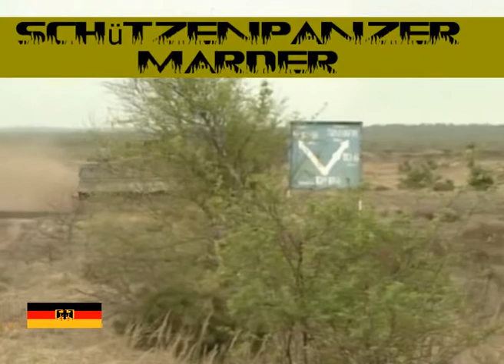Schützenpanzer Marder (IFV)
The Marder (German for "marten") is a German infantry fighting vehicle operated by the German Army as the main weapon of the Panzergrenadiere (mechanized infantry) from the 1970s through the present day. Developed as part of the rebuilding of Germany's armoured fighting vehicle industry, the Marder has proven to be a successful and solid infantry fighting vehicle design.Schützenpanzer Marder,German IFV (Infantry Fighting Vehicle)
Der Schützenpanzer (SPz) Marder ist das Hauptwaffensystem der Panzergrenadiertruppe der Bundeswehr. In der Nutzung befinden sich der Marder 1A3, 1A4 und der 1A5.